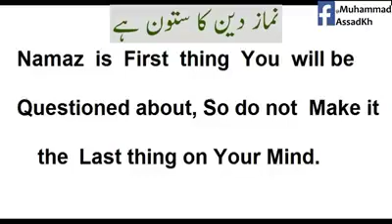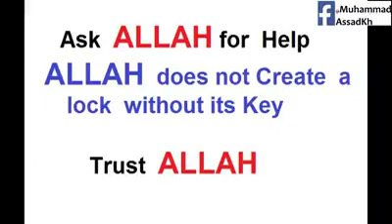Best advise for muslims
Very funny vedio latest tictok vedio by pendu Hamza